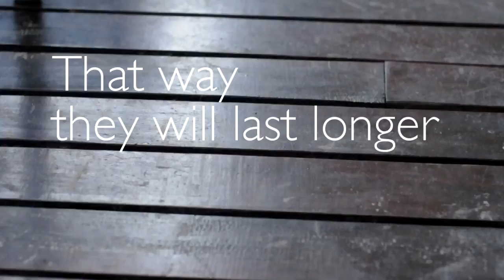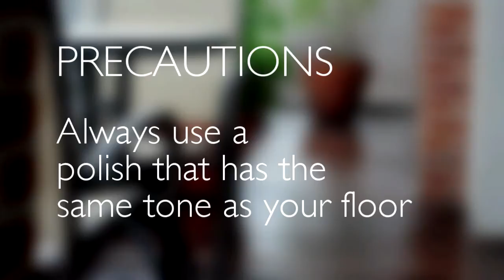How Repaint Wood Floors : How to repair your home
With a mop and this technique you will be able to maintain the shine of hardwood floors in your home. Watch how it is done in this free video.

Expert: eHow UK
Filmmaker: Agustin Mariano Rolando

Series Description: In this series you will learn the best tips to repair all of your home appliances. Furthermore, we will show you how to hang pictures and remove rust from tools.